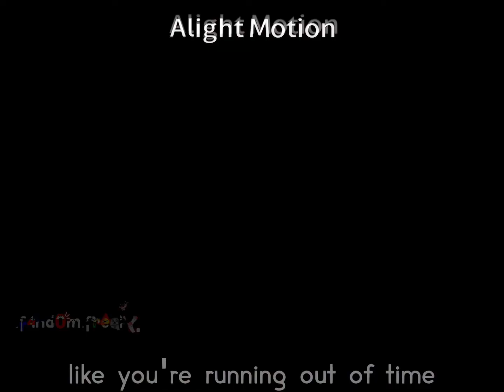non-stop [ kunikida angst? ]